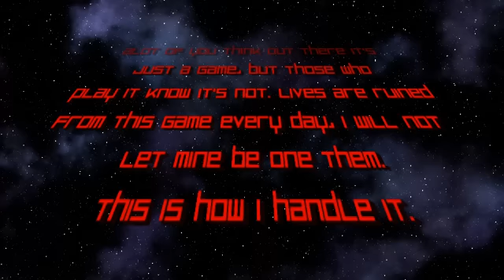Quit WoW 6+ years of work, Toons with Leg. Weapons deleted (for addicted players like me)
This has been a long time comming. needed to be done, I let the game control me. I'm not the only one in this situation, there is help out there.

please use the following sites#